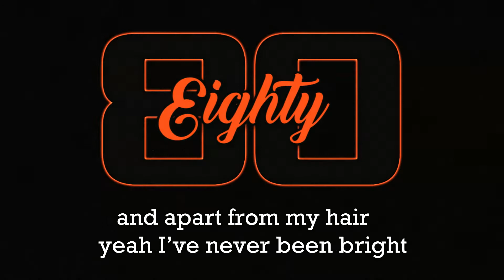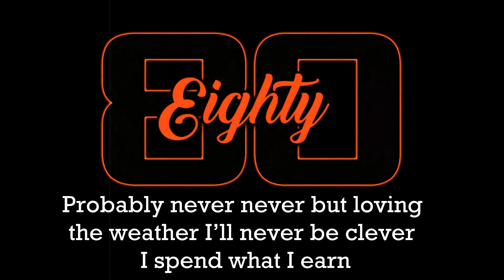Eighty- 80 (Prod. Daytoday) (Official lyric video)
Eighty - 80 (Prod. Daytoday) (Lyric video)

Lyrics down below as well:

5 minutes of me being out in the sun and I’m burnt/
Probably never never but loving the weather I’ll never be clever I spend what I earn/
It’s E to the I to the G to the H to the T to the Y/
And apart from my hair no I’ve never been bright
 And for it to be make light work I’ll practise all night/
(x2)

I’m not a roadman or a posh guy/
Got the bit between my teeth don’t floss right
You don’t see my vision have you lost sight?/
Since your too cold go get frost bite/
And I bet you can’t manage the fact that I’m ginger and Spanish/
Dicen que estoy loco no del todo solo un poco
Tengo pelo pelirrojo Unos dicen soy gracioso nadien dicen peligroso,
callate mira mis ojos/
Me llamo ochenta y no dengo dinero en mi quenta/
Y si en mi casa entras ally siempre me encuentras/

I’m a ginger jumping on the track you can call me Rutherford/
Its the end for you no more curtesy (Curtis see) now Its like I’m Sam from brotherhood/

I’m gonna go flip like Aubameyang after he scores/
If you say that your bored/
After hearing a verse are you sure/
I’m tryna be godlike divide me by twenty so I can be (for) Thor/

Have I performed?
Never before/
But on the mic just know I’m meaner (Mina) like Yerry/
A wobbly start now I’m making you jelly/
But always have butterflies stuck in my belly/
But know that the practise is heavy/
Gotta turn a new page got no margin for error/
My ego is smaller than Lucas Torreira/
But fuck it I’ll still say I’m rarer/

5 minutes of me being out in the sun and I’m burnt/
(x2)